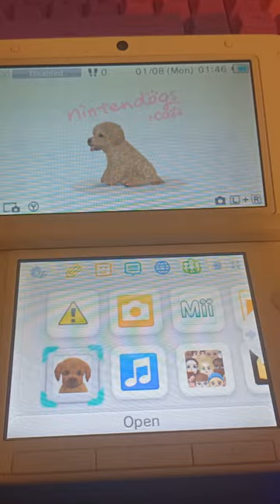coming back with the milk for my nintendogs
Uhhhhhh, does this make me a bad nintendog owner??? Also, I was a lil sick when I filmed this hence the wack voice I have lmao.